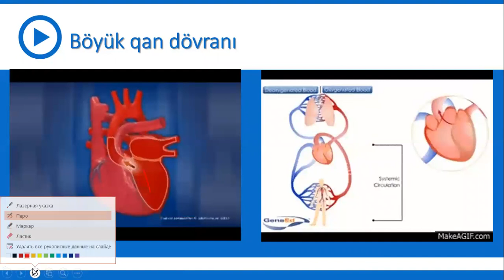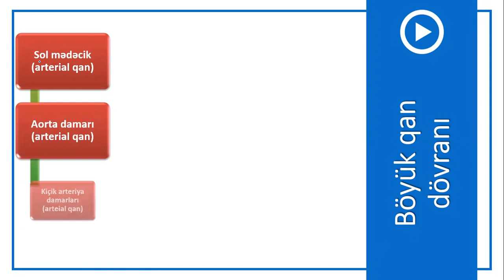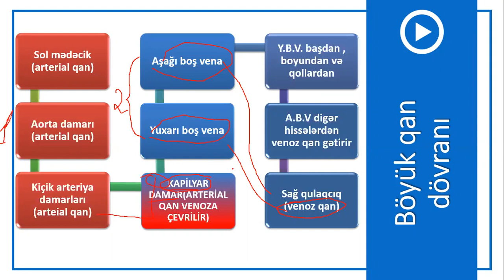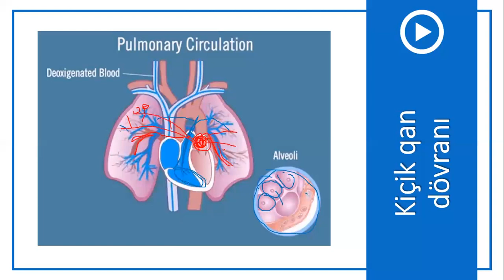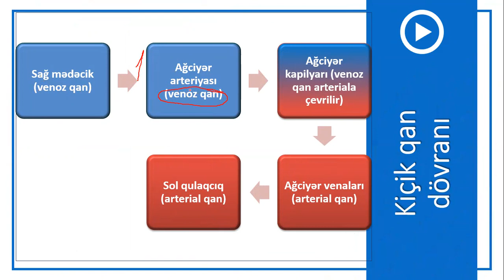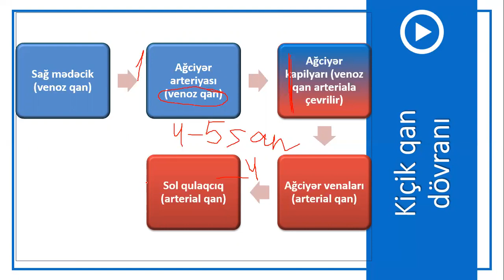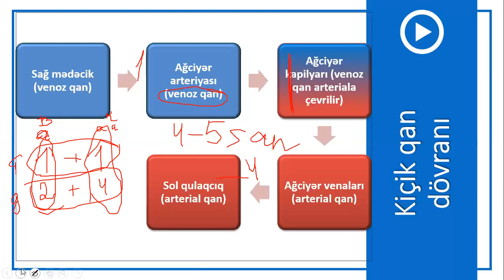9-cu sinif Biologiya - Qan dövranı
Biologiya - Qan dövranı